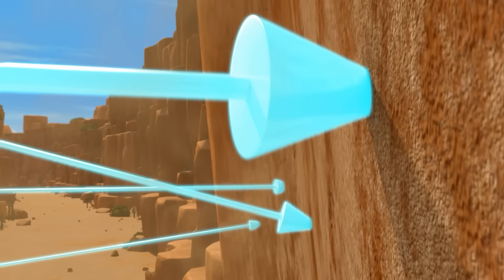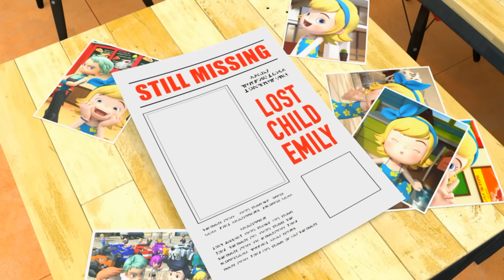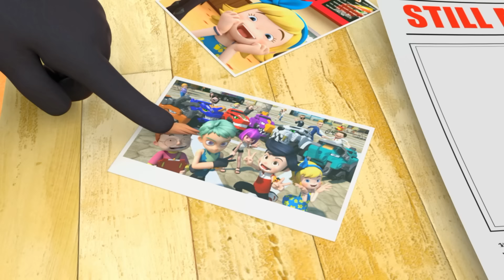Dinocore Fire, Water, Air, and Earth | Dinosaurs Animation Movies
- Mech Dino
Dark Mech Dino: Mech Dino is possessed by Darkno's Dark energy.
Mech Dino: Dark Mech Dino must be purified back to Mech Dino.
Dino Disc: Mech Dino can be turned into a disc and used in battle.